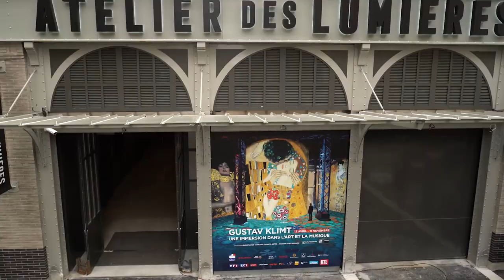Paris first digital art center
The former iron foundry created in 1835 by the PLICHON family is getting a makeover with Culturespaces.

After months of works, this spring 2018, the foundry will become the Atelier des Lumières, the first Digital art center featuring 120 video-projectors and a spatial discrete audio (50 Nexo speakers with controlled directivity) for immersive exhibitions like Imagine Van Gogh at the Grande Halle de la Villette.

As Bruno Monnier explains: ‘The role of an art center is to decompartmentalize, and that is why digital technology is so important in twenty-first-century exhibitions. Used for creative purposes, it has become a formidable vector for dissemination, and is capable of creating links between eras, add dynamism to artistic practices, amplify emotions, and reach the largest possible audience’.